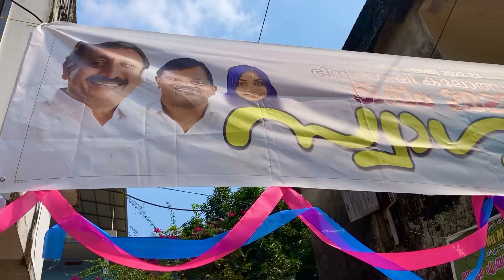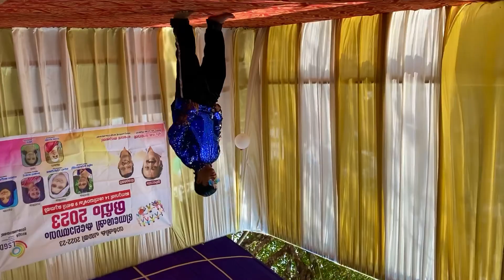മടവൂർ പഞ്ചായത്തിലെ ഭിന്നശേഷി കലോത്സവം. ഒപ്പം - 2023